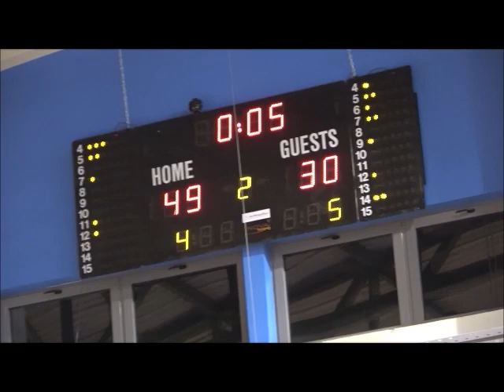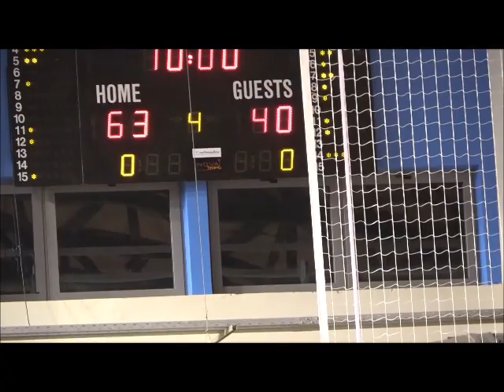Παλαιό Φάληρο-Μεγαρίδα 60-83 (Κύπελλο ΕΣΚΑΝΑ).